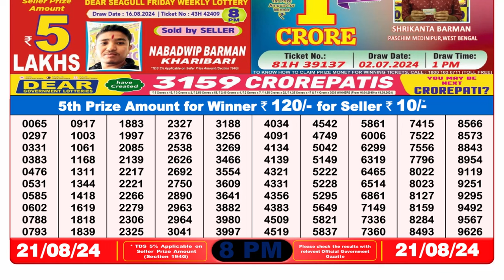LOTTERY SAMBAD NIGHT 8PM RESULT 21.08.2024 NAGALAND LOTTERY